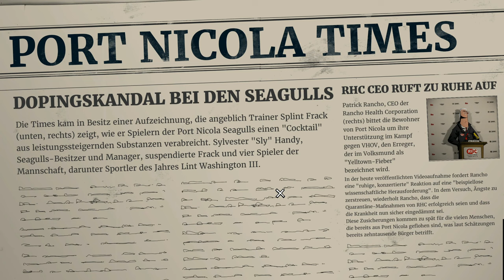Unforeseen Incidents #13 - Überall Verrückte hier! [Lets Play] [Deutsch]